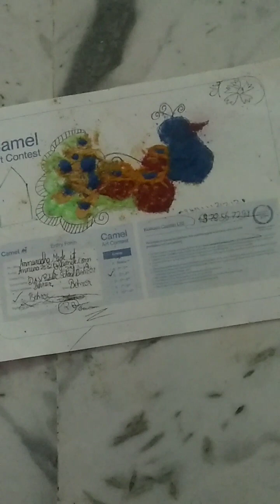अयोध्या में पधारे श्री राम😱 Ayodhya Ram mandir 🙏🙏